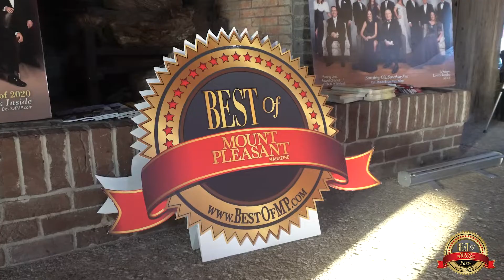2022 Best of Mount Pleasant Party on the Cotton Dock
Join us for the 2022 Best of Mount Pleasant Party on the Cotton Dock at Boone Hall Plantation in beautiful Mount Pleasant, SC.